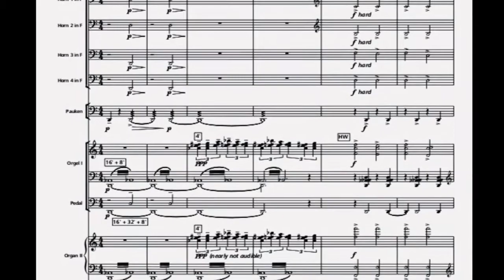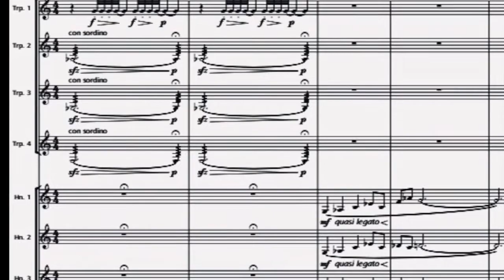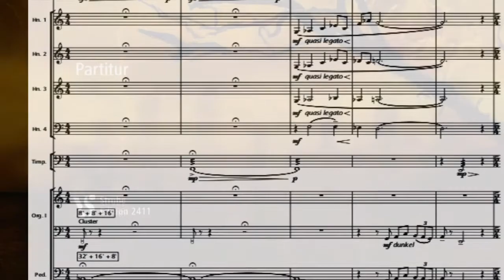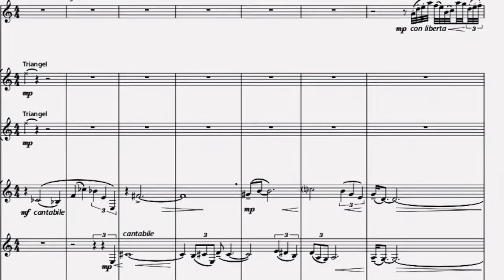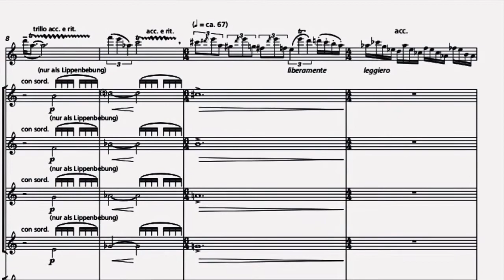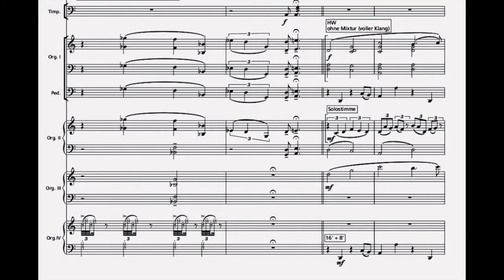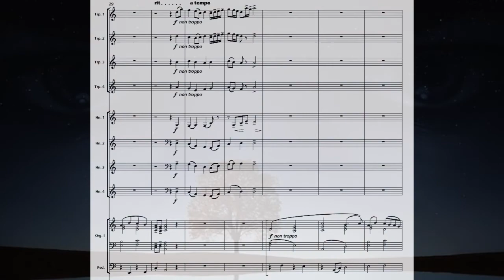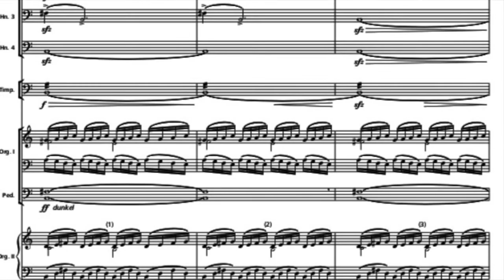Enjott Schneider PROPHECY - THE 4 HORSEMEN OF TH APOCALYPSE Trailer 8 Min for brass, organ, & flute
Trailer 8' / original length 19' -
commissioned by Filarmonia Baltycka in Gdansk/Poland for the "Solidarnosc Day" in August 2015.
PROPHECY - The four horsemen of the Apocalypse
for 4 trumpets, 4 french horn and 4 organs, 4 strings, flute solo & percussion.
1: PROPHECY PART I / 2: WARNING & WAR: The white and the red horse / 3: OIL & WINE /
4: FAMINE & DEATH: The black and the pale horse /5: PROPHECY PART II. This video is based on a performance 2015 in Landsberg a.L. with world brass association (artistic director and piccolo trumpet Otto Sauter), 4 Organs: Roman Perucki, Jürgen Geiger, Burkhard Ascherl, Roberto Marino- Conducted by Johannes Skudlik, Recorded by BR Bayerischer Rundfunk.